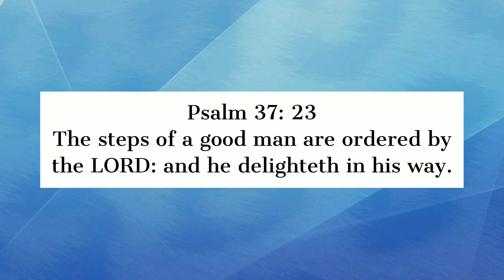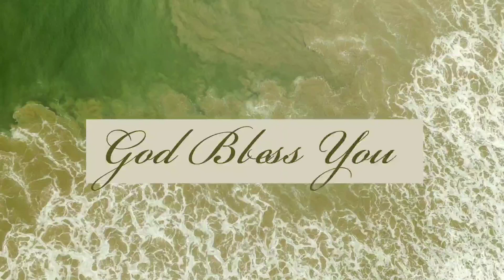Today's Promise in English 03.07.2019 | Our Daily Strength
The daily devotion was named “Our Daily Strength” as every reader derives the day’s strength from God.This is the perfect implementation of God’s command, and no individual takes any glory. Each devotional page comes with a Bible portion for the day, a key verse, a daily message that explains the Scripture passage or text, the Bible in one year, a short prayer and a deep provoking thought that relates to that day’s message. This is to enable every reader to draw closer to God, and to be blessed by the Saviour. Do not miss even a day in reading the message for the day, for each day’s text will help you draw closer to God as God speaks to you personally through every word in the book.